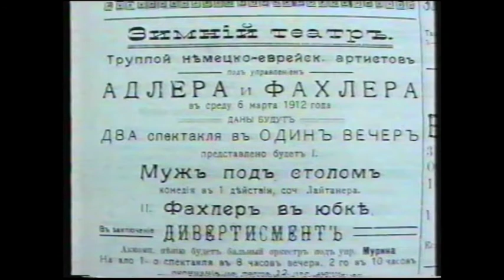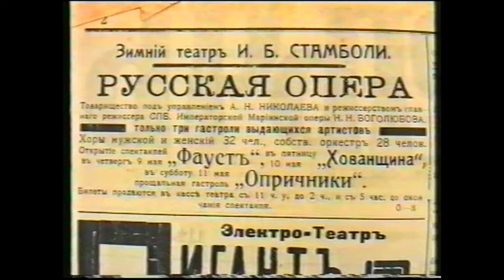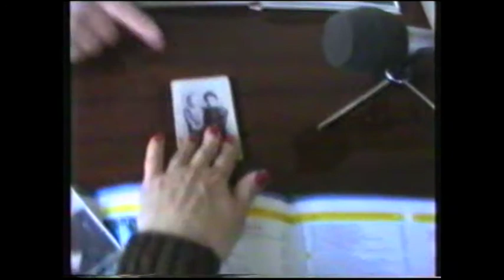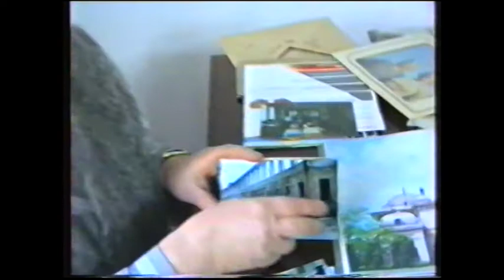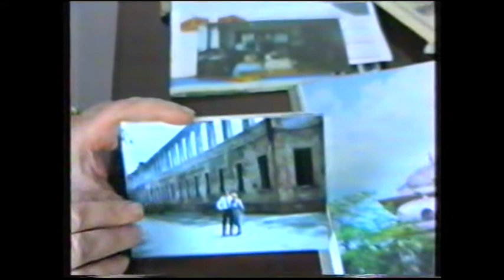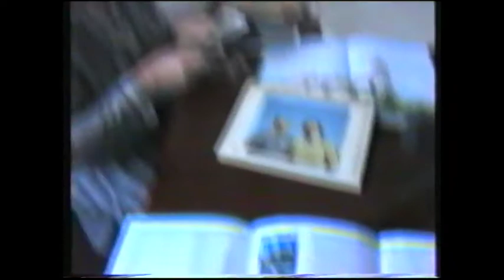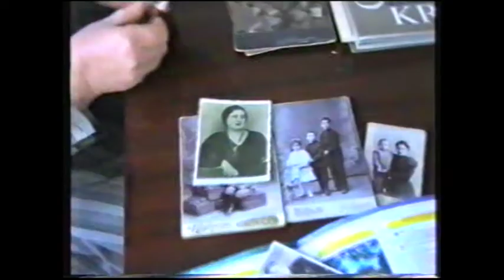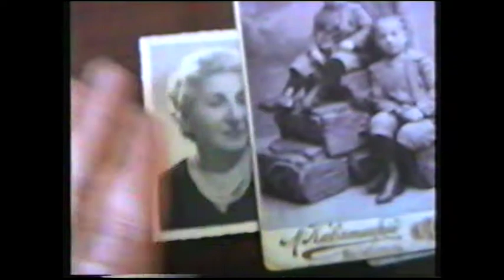Как это было. Телемемуары Александра Колчинского (75 выпуск)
О меценате, хозяине Феодосийской табачной фабрике, театрале и жителе города Мелитополь Илье Борисовиче Стамболи.